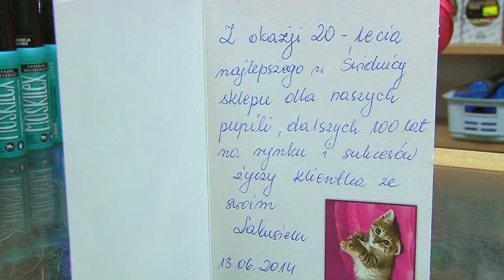20 LECIE KUBUSIA